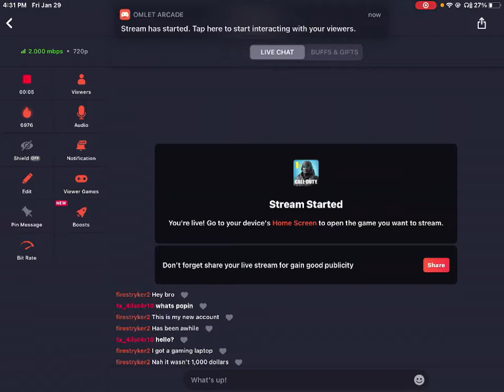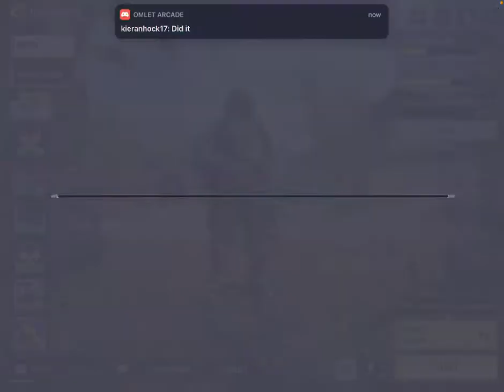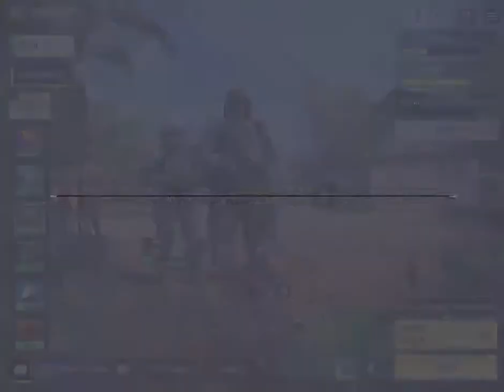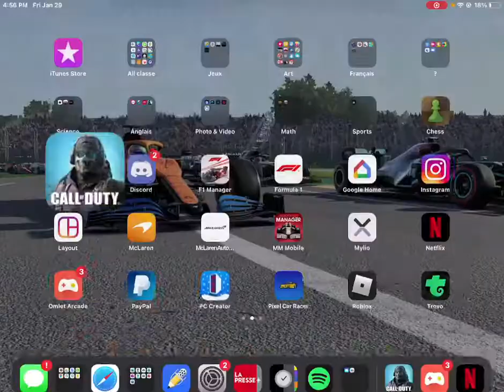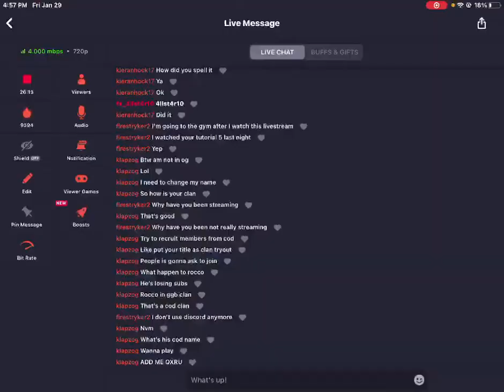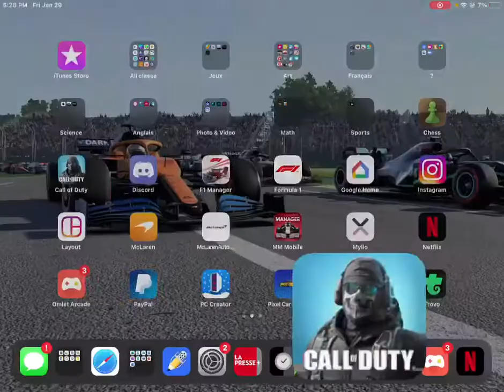CODM omlet arcade live stream